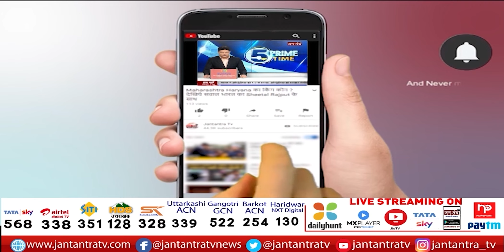Covid News Today | Corona News Today's Update | Corona Latest News | Corona 4th Wave in India | JTv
About Video:
देश में फिर बढ़ा कोरोना का खतरा
24 घंटे में कोरोना से 30 लोगों की मौत
देश में पॉजिटिविटी रेट में भी उछाल

In This Video:
Corona 4th Wave in India,
corona news today india,
corona news today live,
corona news today hindi,
corona news today update,